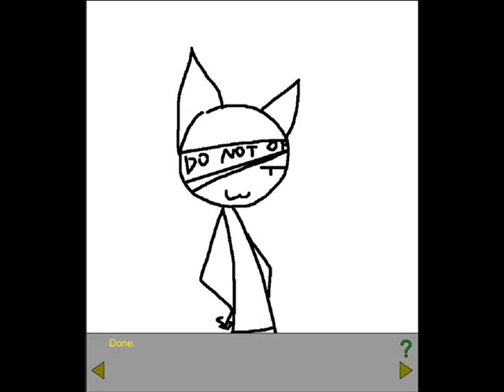RubyQuest - LIKE A BAWS!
tom is sexy kitty :3 MANLY PHYSIQUE *meow* *purr*